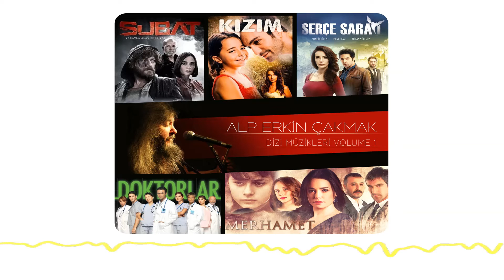Doktorlar - Pingline (Alp Erkin Çakmak Dizi Müzikleri- 1)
Gloss Musik GmbH, tür gözetmeksizin Türkiye’nin müziğini yayınlayan Berlin merkezli bağımsız bir kolektiftir/ Gloss is a berlin based record label, sharing cultural diversity of Turkey with music.

Composer / Besteci: Alp Erkin Çakmak